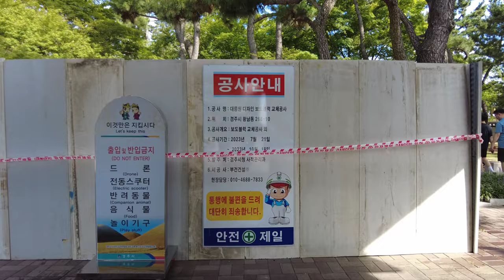Gyeongju Korea | Daereungwon | About 1,500 years ago, tombs from the Shilla Dynasty | Walking Tour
Daereungwon, also known as Tumuli Park, is an ancient burial mound complex located in Gyeongju, South Korea. It is one of the most important historical sites in the city and offers visitors a fascinating insight into the burial practices of the ancient Silla Kingdom. The site is a designated historic area and is protected as a national treasure by the South Korean government.

Key features and information about Daereungwon:

Burial Mounds: Daereungwon contains several large, grass-covered burial mounds, known as tumuli. These mounds were constructed to house the remains of Silla royalty and nobles during the Silla Kingdom's rule, which lasted from the 1st century BC to the 10th century AD. The tombs vary in size, with some being as tall as 23 meters and containing multiple chambers.

Cheonmachong Tomb: The most famous and accessible tomb in Daereungwon is the Cheonmachong Tomb, also known as the "Heavenly Horse Tomb." It received its name due to the discovery of a painting depicting a heavenly horse inside the tomb. The tomb was excavated in 1973, and its interior is now open to the public through a museum-style exhibition. Inside, visitors can see various artifacts, including gold crowns, pottery, and ornaments, giving them a glimpse into the lavish burial practices of the Silla aristocracy.

Hwangnam Daechong Tomb: Another significant tomb in Daereungwon is the Hwangnam Daechong Tomb, which is the largest mound in the complex. Although it remains closed to the public, its discovery and the subsequent excavation provided valuable information about the Silla burial customs.

Tumuli Park: Apart from the tombs, Daereungwon is a spacious park that provides a peaceful and picturesque environment for visitors to explore. The green lawns and walking paths offer a pleasant place to stroll and learn more about the Silla history.

Visitor Center: There is a visitor center within the park that offers detailed information about the history and significance of the burial mounds. Visitors can learn about the excavation process and the artifacts found in the tombs through informative displays and exhibits.

Daereungwon is a must-visit destination for history enthusiasts and anyone interested in the ancient culture of Korea. The site's historical importance, as well as its serene and well-maintained surroundings, make it a popular attraction in Gyeongju, contributing to the city's reputation as a living museum of Korean history and heritage.